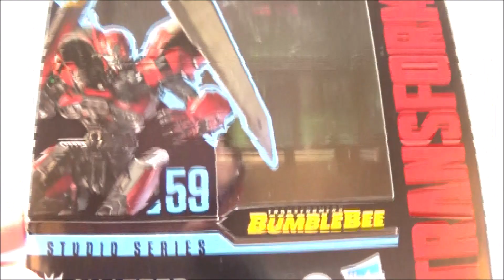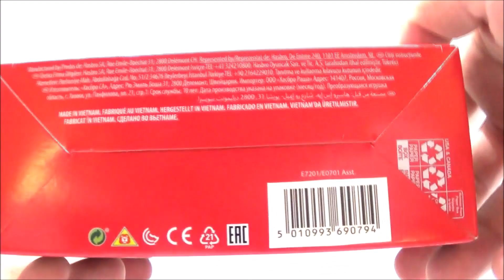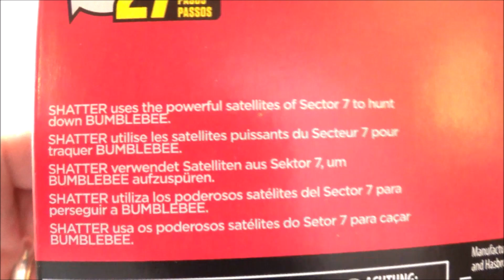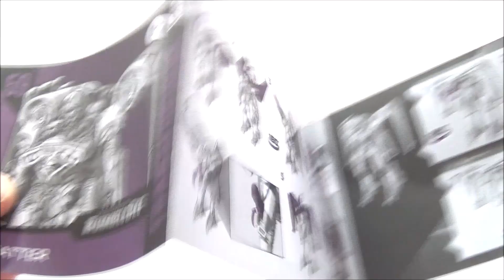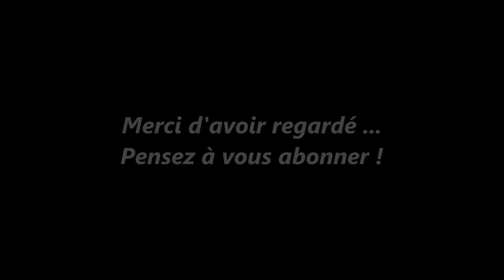Zblex French Reviews : SS-59 Shatter (Jet Mode)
Enfin un Studio Series Shatter à la hauteur ! Et même, au-delà de ça, on peut dire que c'est une petite merveille dans les deux modes, avec une transformation fun et efficace. Bon visionnage !